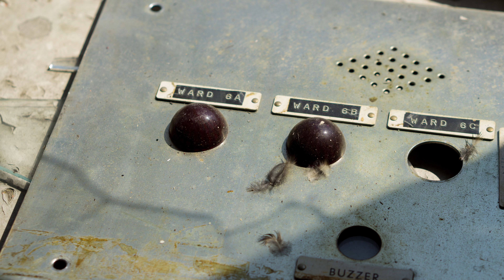Lluesty Hospital Urbex - May 2016 - Part 2 - 4k Slideshow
Part 2 of my slideshows exploring around this relatively recently closed down hospital.

Originally built as a workhouse in the late 1830s, it has not been used since the new Holywell Community Hospital opened in 2008 about a mile down the road. The original workhouse complex and adjoining chapel were Grade II listed 20 years ago. As you can see in the later pics taken inside the newer extension behind the main building it looks like things got pretty tight there before they actually closed. There was writing on the walls in permanent marker by most light switches asking for lights to be turned off if not needed, notices of where the flushing toilets were, warnings about fuel bills. A bit grim. The morgue was more cheerful.